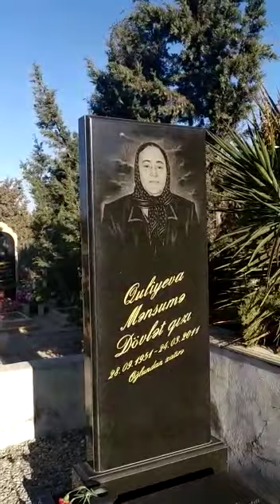Vaqif Allah sənə qəni-qəni rəhmət eləsin məkanın cənnət olsun.